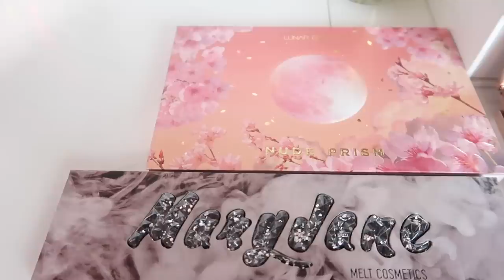MY EVERYDAY MAKEUP DRAWER MAKEOVER! - *shop my stash* | Paige Koren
Paige Koren
1650-302 Margaret St. # 227